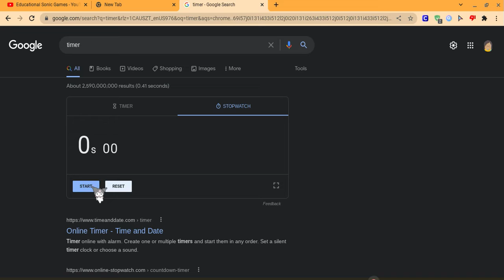Sasha Speedrun ( 10s 33 )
Probably my 2nd sussiest video yet